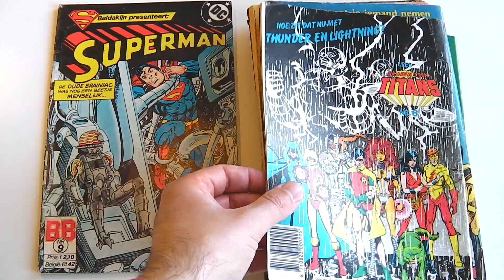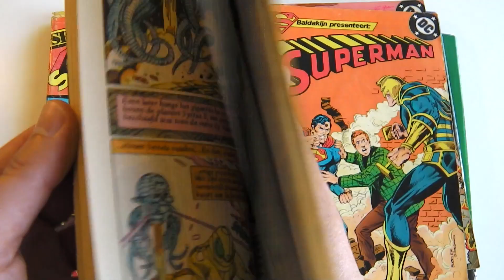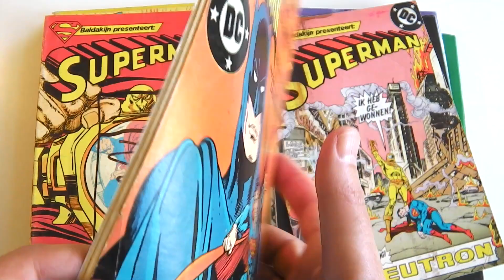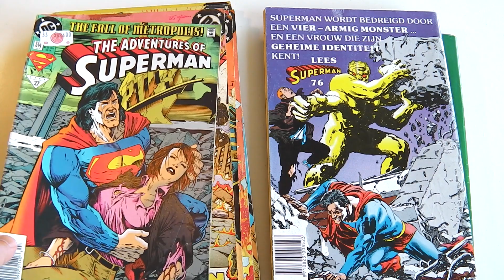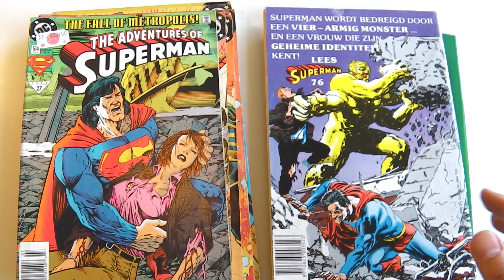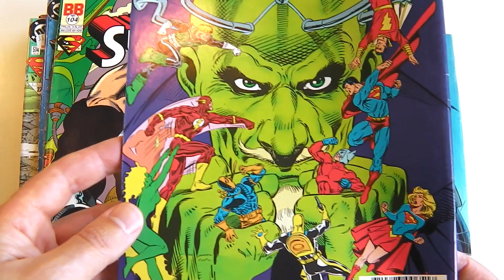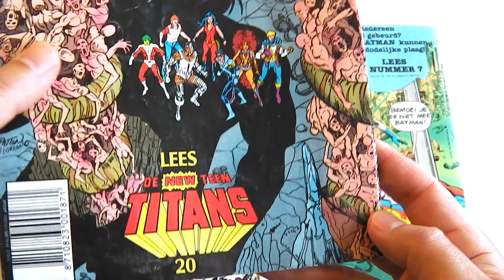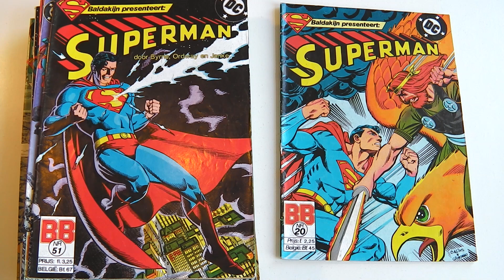Een mooie stapel SUPERMAN-COMICS (en een beetje BATMAN) van Juniorpress/Baldakijn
Mijn stripverzameling is een stapel SUPERMAN-comics rijker. Van Juniorpress/Baldakijn natuurlijk. Laten we samen even door de stapel gaan.

LEES MICHAELS BOEK:
MIJN VRIEND SPIDER-MAN: SUPERHELDEN, GEEKS EN FANCULTUUR